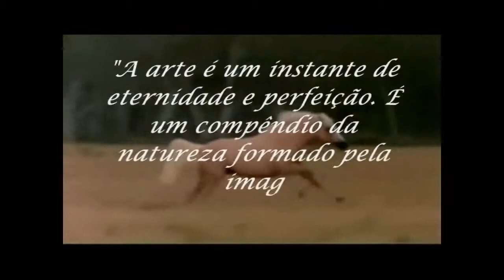FRANCISCO MATOS ANIMAIS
"ESTE VÍDEO NÃO ESTÁ SENDO COMERCIALIZADO, NEM SEU CONTEÚDO"
 "MUSICA DE FUNDO: "Silhouette" - Kenny G

"As grandes obras de arte somente são grandes por serem acessíveis e compreendidas por todos."
(Leon Tolstoi).

"A arte é visão ou intuição. O artista produz uma imagem ou um fantasma: e quem aprecia a arte volta a olhar para o ponto que o artista lhe indicou, observa pela fenda que este lhe abriu e reproduz dentro de si aquela imagem." - Benedetto Croce.

Meu intuito é o de mostrar através desta apresentação as obras de arte de Francisco Matos.

Querido amigo Francisco desejo muito sucesso em tua vida, beijos de carinho da amiga brasuca Zyzy.